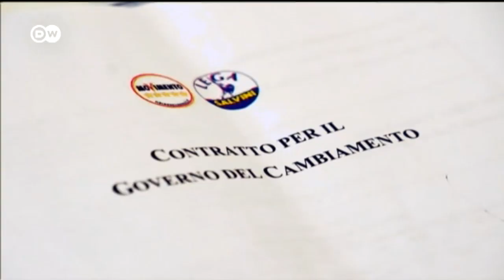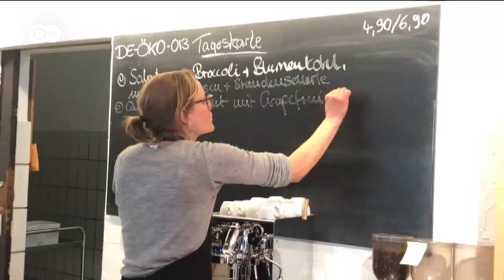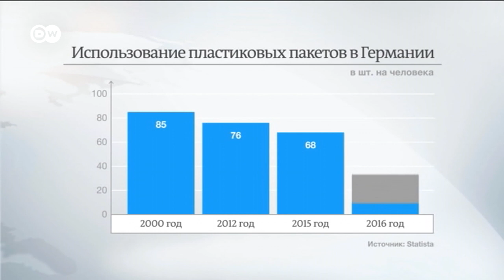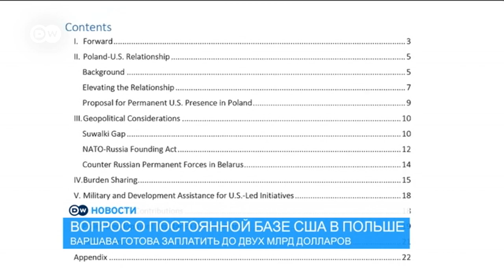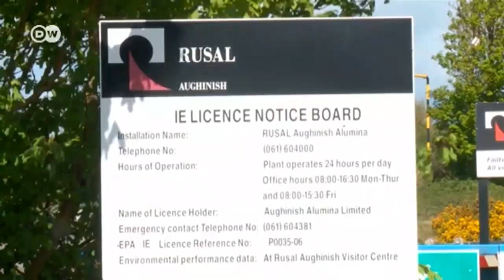Самый большой кроссовер Mercedes будут собирать в России - DW Новости (28.05.2018)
В подмосковном Есипове возводится огромный завод Daimler, где на 85 гектарах будут выпускать четыре модели престижной марки Mercedes-Benz для российского рынка: представительский E-класс и три кроссовера - GLC, GLE и GLS. Также в выпуске: в Италии очередной политический кризис.

00:35 - Mercedes Made in Russia - немецкий автогигант Daimler строит завод в Подмосковье
04:23 - Правительственный кризис в Италии - популисты отказались формировать новый кабинет
07:00 - Борьба с пластиковым мусором - Еврокомиссия запрещает одноразовые изделия из пластика